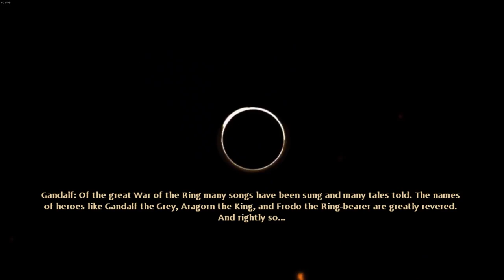The Lord of the Rings: War in the North - 1 - Chris Hemsworth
Did he get paid for this? Probably not. He should sue.